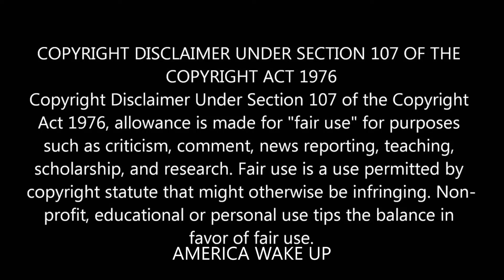SHOOTING ON BUS COP SHOT